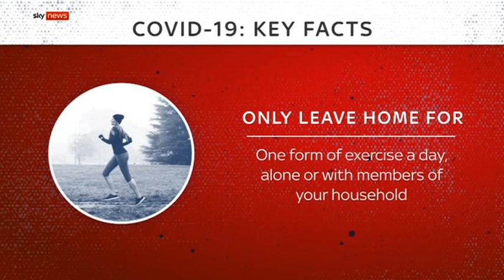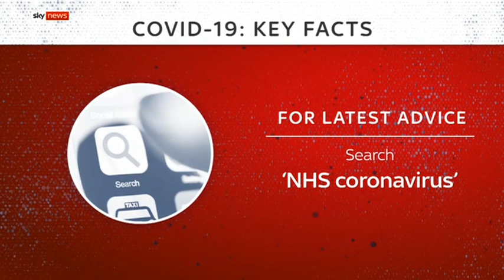Coronavirus - UK Lockdown (Sky News)